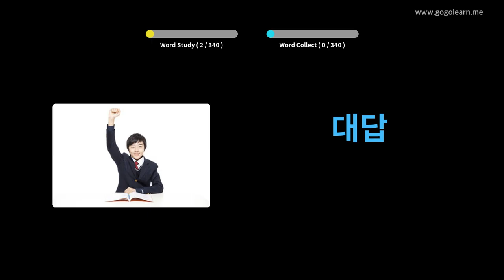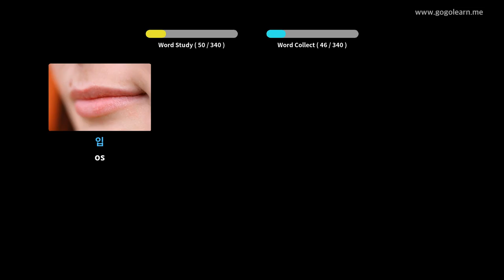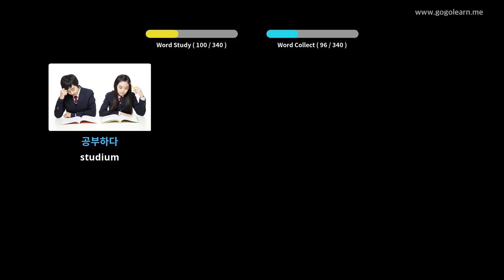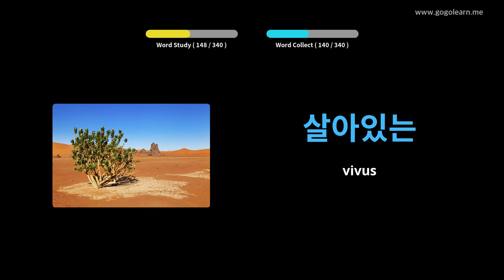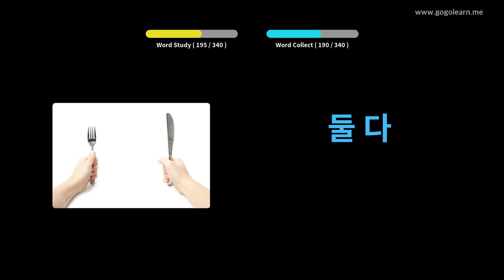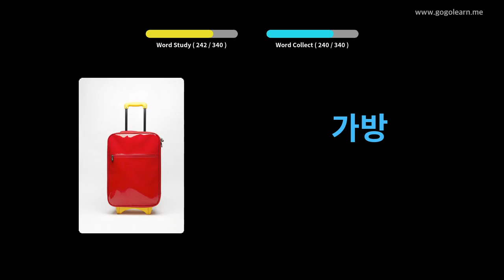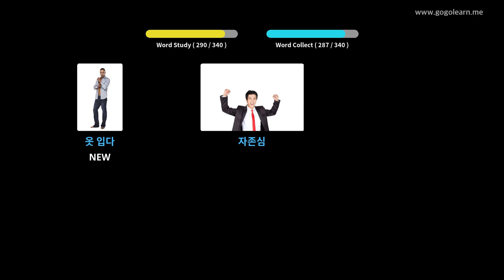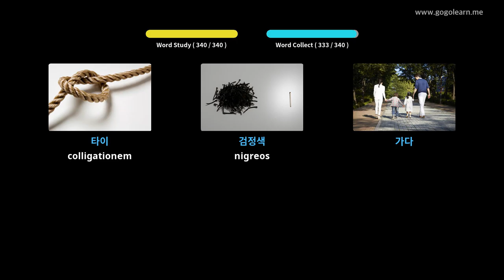Latin Vulgate filii Coreanica | Golearn